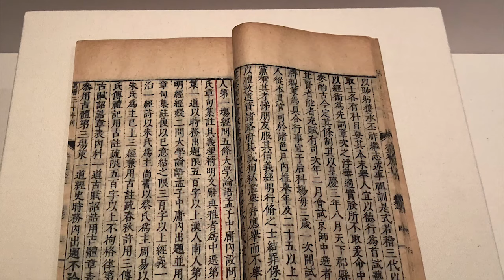[SEJARAH KOREA] Sejarah Permaisuri Ki (Empress Ki)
Bagi para pecinta Drama Korea genre sejarah Korea, pasti familiar dengan drama berjudul Empress Ki . Drama korea Empress Ki ini diangkat dari kisah nyata tentang Permisuri Ki. Permisuri Ki merupakan satu-satunya Kaisar perempuan asal Korea yang pernah memerintah dinasti Yuan di Tiongkok. Banyak pencapaian gemilang dan kontroversi yang terjadi pada masa pemerintahan Permaisuri Ki. Bahkan, beberapa sumber sejarah menyatakan bahwa ia merupakan tokoh yang dibenci di Korea tetapi dihormati di Tiongkok! Simak kisah lengkapnya dengan menonton video ini hingga selesai!

Isi Video:
00:00 Intro
00:38 Kehidupan Awal
01:53 Perseteruan
04:37 Kebijakan Politik
07:26 Kontroversi